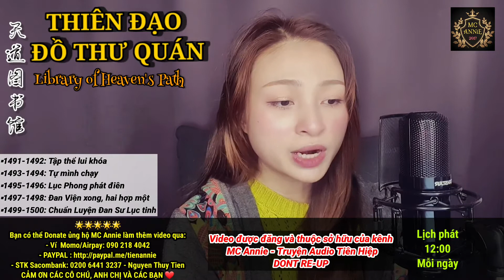📜【 THIÊN ĐẠO ĐỒ THƯ QUÁN 】 Tập 197 : Chuẩn Luyện Đan Sư Lục tinh ⭐ Truyện Audio Tiên Hiệp | MC Annie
THIÊN ĐẠO ĐỒ THƯ QUÁN - 天道图书馆 - Library of Heaven's Path
Tác giả: Hoảnh Tảo Thiên Nhai
Thể loại: Tiên hiệp, Trang bức, Xuyên Không, Hệ thống, Tu luyện, Hài
👉 TẬP 197 : Chuẩn Luyện Đan Sư Lục tinh

- Chương 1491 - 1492 : Tập thể lui khóa
- Chương 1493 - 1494 : Tự mình chạy
- Chương 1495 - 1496 : Lục Phong phát điên
- Chương 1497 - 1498 : Đan Viện xong , hai hợp một
- Chương 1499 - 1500 : Chuẩn Luyện Đan Sư Lục tinh
BẠN CÓ THỂ DONATE ỦNG HỘ ANNIE CÓ ĐỘNG LỰC LÀM THÊM VIDEO NHÉ:
👉- Saccombank: Nguyễn Thuỷ Tiên - STK 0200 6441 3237
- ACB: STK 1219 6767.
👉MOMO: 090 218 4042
Cảm ơn các chú, các cô, anh chị và các bạn ^_^

VĂN ÁN VÀ GIỚI THIỆU:
1) Nam chính: Trương Huyền
Hắn là một thủ thư bình thường ở hiện đại gặp phải hoả hoạn xuyên không đến một thế giới kì lạ làm lão sư trong Học viện Hồng Thiên. Kiếp trước, Trương Huyền chỉ là người bình thường nhưng từ khi đến đây, hắn được một hệ thống giúp đỡ, trở thành người được mọi người kính trọng. Hệ thống lạ kì đó chỉ xuất hiện trong đầu hắn, có thể giúp hắn nhìn ra những thiếu sót của mọi người xung quanh chỉ qua một lần liếc mắt. Tên gọi của hệ thống là Thiên Đạo Đồ Thư. Nhờ có hệ thống, hắn chỉ điểm những thiếu sót trong quá trình tu luyện cho mỗi đồ đệ khiến nhiều người tâm phục khẩu phục. Vì giỏi giang bất thường, Trương Huyền cũng phải đối phó với vô số oái oăm đến từ phía gia đình học sinh, đồng nghiệp và phải nâng cao hơn nữa thực lực của bản thân.

2) Nhân vật tương quan:
- Nhiếp Linh Tê : Nữ chính, người sáng tạo ra Thiên Đạo, chưởng quản Cửu Thiên, khôn gì không biết, không gì không làm được
- Lạc Thất Thất : Nữ chính , tiểu công chúa Lạc Gia, thánh nhân môn phiện. Tên thật là Lạc Vũ Hinh, vì Trương Huyền chỉ điểm luyện đan mà yêu thích, lại bởi vì hiểu lầm nên đính hôn với hắn
- Ngoan Nhân Đại Đế : Chung cực BOSS. Cường giả tuyệt thế Dị Linh tộc ngàn vạn năm trước, một tồn tại ngang hàng với Khổng Sư
***Thể loại Trang bức - giả dạng kém cỏi về thân phận hoặc năng lực khiến người khác không để ý đến mình.
HỆ THỐNG TU LUYỆN
1. Cảnh giới Võ Giả:
Tụ Tức, Đan Điền, Chân Khí, Bì Cốt, Đỉnh Lực, Tịch Huyệt (Ích Huyệt), Thông Huyền, Tông Sư, Chí Tôn.
2. Cảnh giới Hóa Phàm:
Tăng Thọ, Nguyên Khí (Pháp lực cảnh), Âm Dương, Trọc Thanh, Hợp Linh, Kiều Thiên, Quy Nhất, Đạp Hư, Tàm Phong, Bán Thánh, Tòng Thánh.
3. Cảnh giới Thánh Vực:
Trục không, Thần Thức, Thai Anh, Nguyên Thần, Xuất Khiếu, Lĩnh Vực, Nhập Hư, Động Hư, Vũ Không
4. Cảnh giới Đại Thánh:
Kiến Thần Bất Phôi, Kim Thân, Tâm Huyết Lai Triều, Bất Hủ.
5. Cảnh giới Cổ Thánh:
Huyết Mạch Diên Lục, Chử Tử Bách Gia, Tích Huyết Trọng Sinh, Phá Toái Hư Không.
6. Cảnh giới Thượng Thương:
Hư Tiên, Chân Tiên, Tiên Quân, Ngụy Thần
7. Cảnh giới Thần Giới:
Thần Linh, Thiên Thần, Thần Vương, Đế Quân, Đế Quân+.
NGHỀ NGHIỆP:
- Thượng Cửu Lưu: Danh sư, Luyện đan sư, Luyện khí sư, Trận pháp sư, Thuần thú sư, Y sư, Thiên cơ sư
- Trung Cửu Lưu: Giám bảo sư, Thư họa sư, Trà đạo sư, Thiên công sư
- Hạ Cửu Lưu: Mỹ thực sư, Độc sư, Kinh Hồng sư, Ma âm sư
(Mỗi ghề có 9 cấp. Danh sư là nghề nghiệp đứng đầu, Chiến sư chuyên trách ti chiến Danh Sư, ngoài ra còn có Vu hồn sư, Khải linh sư, thợ làm vườn)
DANH SƯ: từ nhất đến cửu tinh. Từ Ngũ tinh trở lên có phân hạ-thượng-viên mãn.
NĂNG LỰC DANH SƯ:
- Ngôn tụ linh khí, khẩu thổ liên hoa
- Ngôn tụ linh khí, thập lý chân không
- Sư ngôn thiên thụ
- Minh lý chi nhãn
- Sư giả chi tâm
- Sưu tra linh hồn
- Sư tự thiên binh
- Năng lực không gian
ĐỊA LÝ THẾ GIỚI:
- Danh sư đại lục: Thiên Huyền vương quốc, Huyền Lạc sơn mạch, Thiên Vũ vương quốc, Hiên Viên vương quốc, Vạn Quốc Liên Minh, Nguyên Hỏa Băng Nguyên, Huyễn Vũ đế quốc, Thanh Tắc sơn, Địa Quật, Khâu Ngô di tích, Thanh Nguyên đế quốc, Tế Bắc Chiểu Trạch, Thánh Tử điện, Trương gia, Băng Nguyên cung, Đế Quốc Liên Minh, Lạc gia, Long Hổ sơn địa quật, Hồng Thiên học viện, Thú đường, Hồng Liên thành, Thiên Vũ học viện, Hiên Viên vương thành, Tĩnh Viễn thành , v...v..
- Di Khí đại lục ( Thượng Thương ): Huyền Giang Thành, Lăng Vân Kiếm Các, Bích Viễn thành, Hãm Không thành.
- Thần giới: U Hồn Thiên, Linh Lung Thiên, Tự Tại Thiên, Triều Tịch Hải.